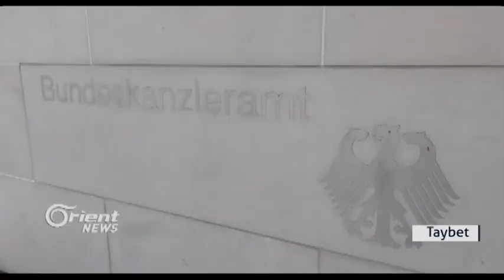ENKSê ligel nivîsgeha Angela Mêrkil dicive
ENKS karê xwe yê dîplomasî li hin welatên ewropî berdewam dike û duh civînek li Bargeha Rajekara Alman Angela Merkel li gel hin rayedarên wê li dar xist